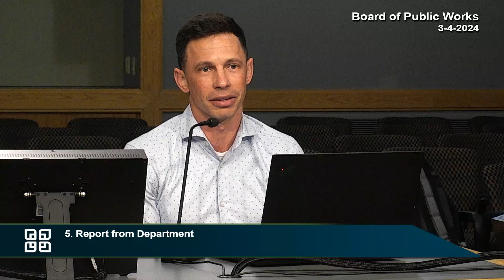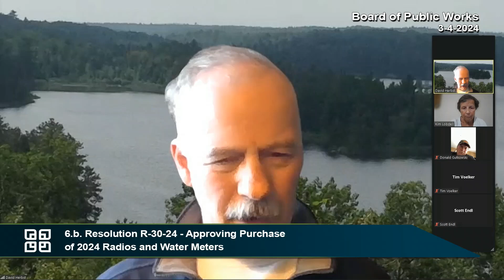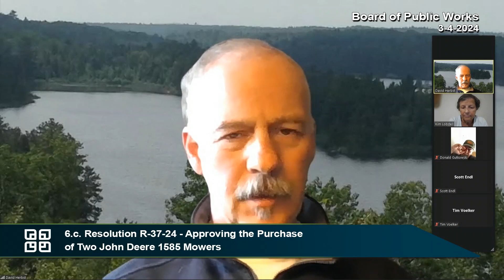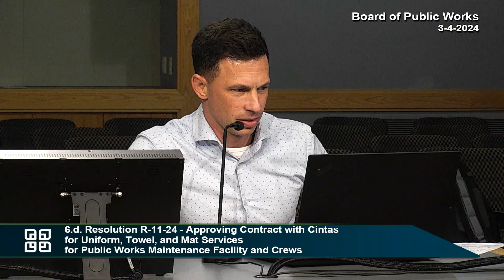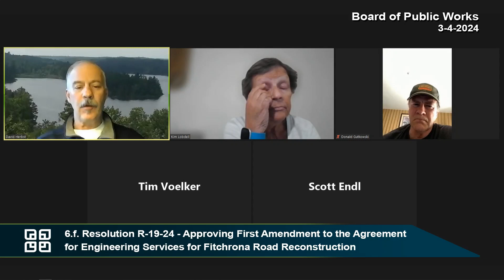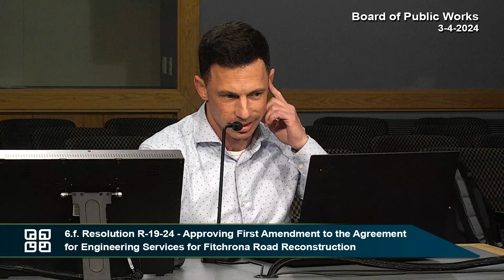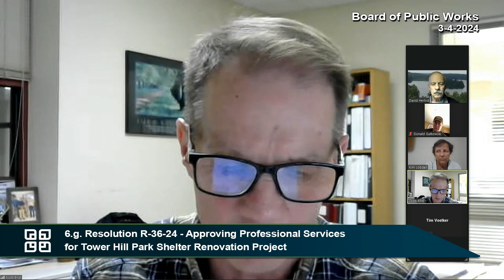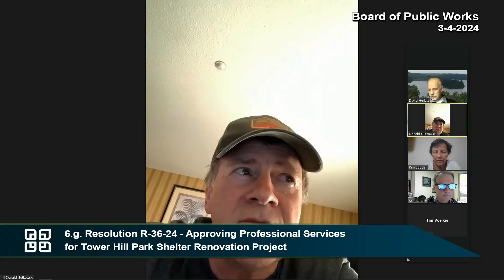Fitchburg, WI Board of Public Works 3-4-24